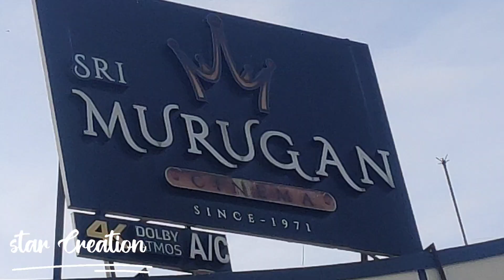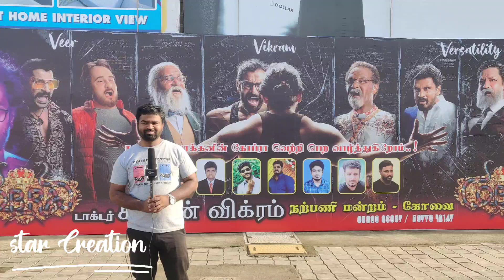Cobra First day first show at Coimbatore|| Cobra public review